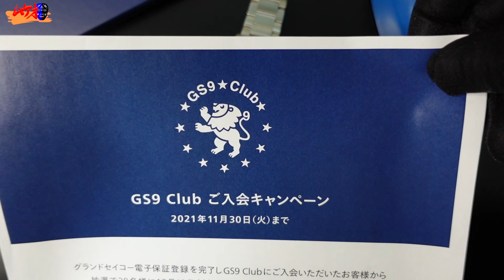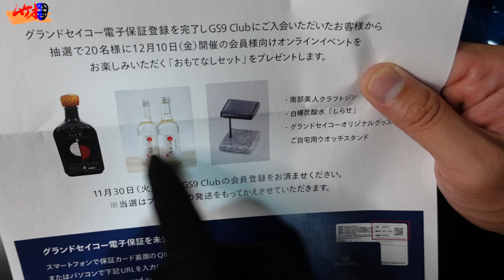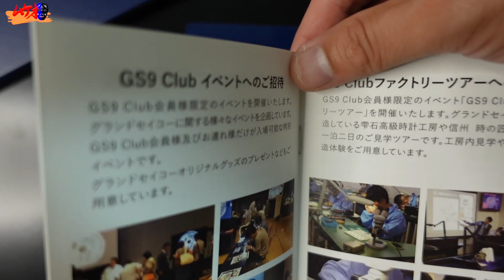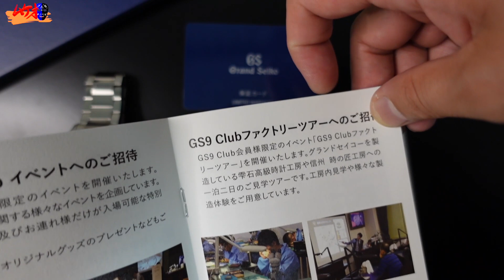【グランドセイコー】GS9Club！感動の特典 入会できる者とは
00:00オープニング
001:06本編
02:48アプリの機能
04:58GSを楽しみ尽くす
ーーーーーーーーーーーーーー
【再生リスト】

さぶチャンネルガジェット紹介↓↓
UCpHyPNkd8vhjfqQKRzm_bJA